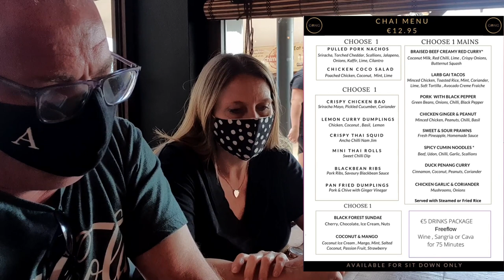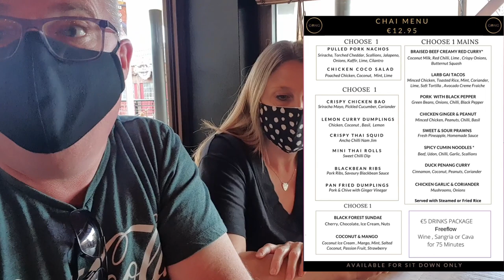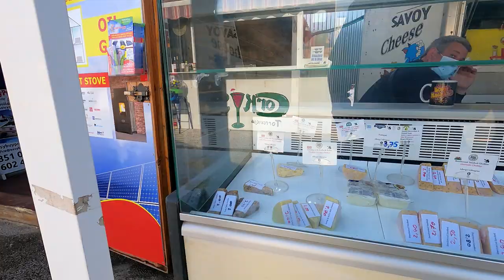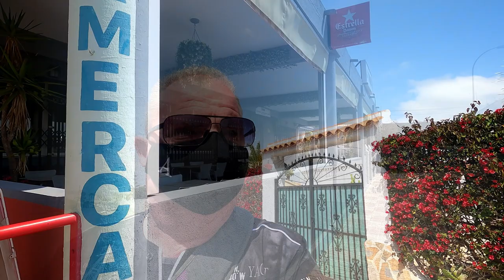Easter Special - weekend vlog 27 | Steakstone | Gong | Casa Mia | Zoco Market | expats in Spain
An extended weekend vlog!
we managed to fit in not one, but THREE restaurants (each with a dedicated dining review in the future)

We have some updates on The Oasis San Luis, visit restaurante Campobello (it's just reopened) for a coffee, have a breakfast at bar quick, 1.5kg Tomahawk steak, Kangaroo steak and Osterich steak at Steakstone Villamartin
 (we have a separate video on Villamartin Plaza from Easter Friday)

Deserts at Restaurante Puntaprima

We visit the highly rate GONG restaurant in Playa Flamenca
Home made belly pork Sunday roast
A short walk around El Chaparral, with an unexpected menu del dia in Casa Mia.

This was the first time we had been "spotted" while out and about, but not just once.

At La Siesta, we had a Spanish breakfast at Bar Quick and coffee at Restaurante Campobello - it´s opened- details regarding their opening hours etc.